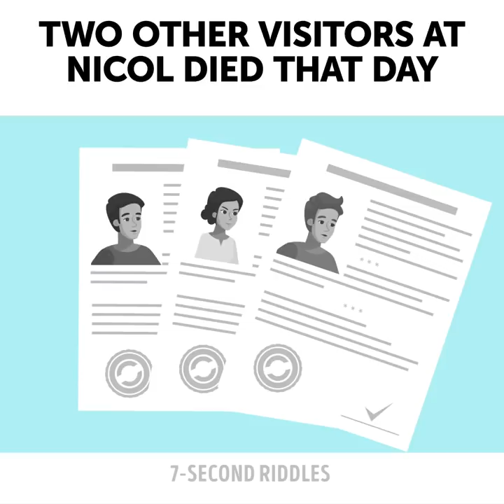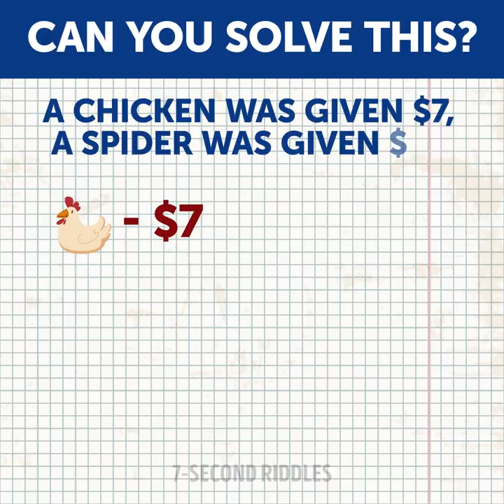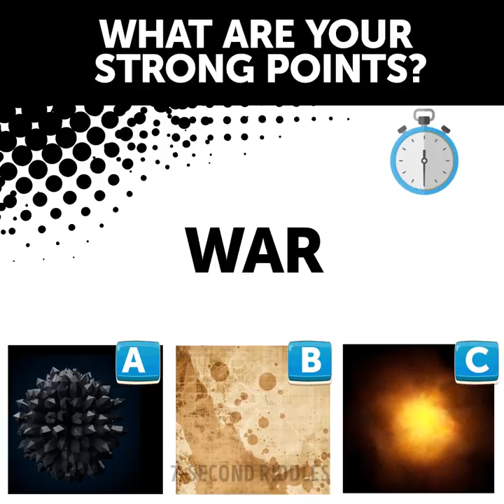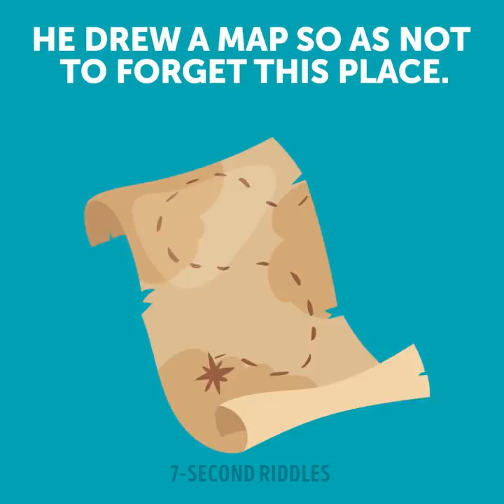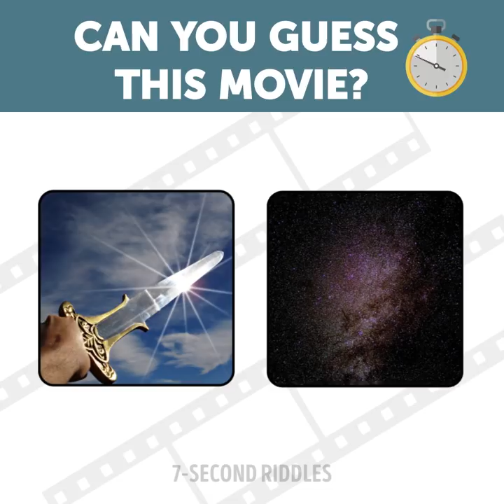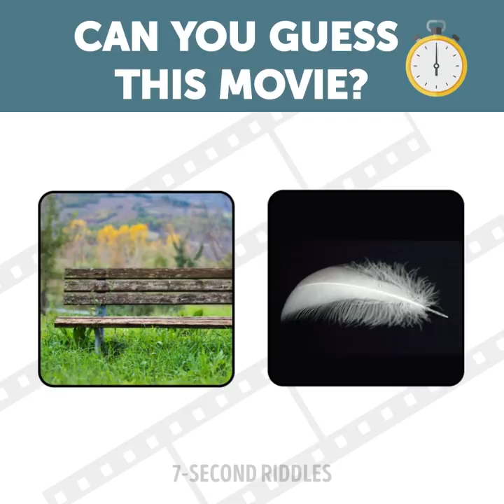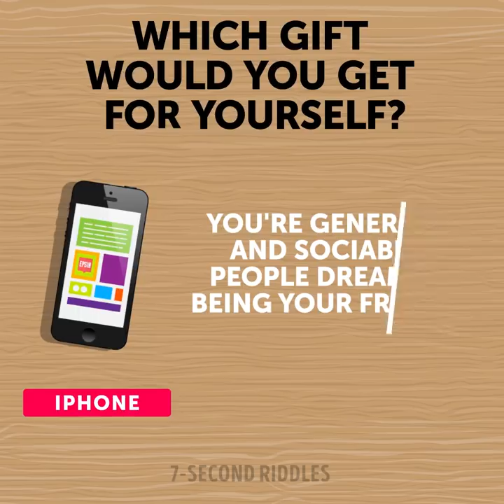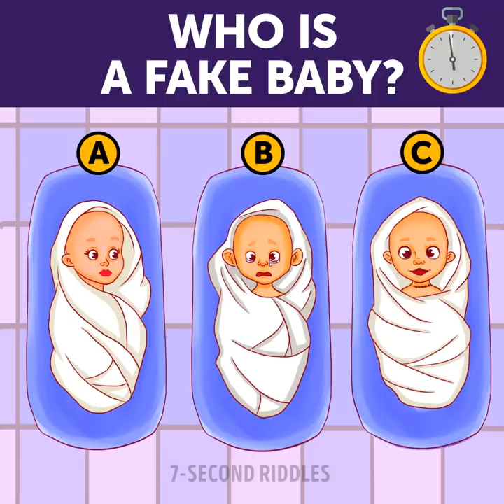15 EASY MATH RIDDLES AND FUN PICTURE PUZZLES THAT'LL IMPROVE YOUR LOGIC!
Improve your logic with a mix of easy math riddles and fun picture puzzles! If you want to have a light brain workout, then these cool puzzles are right for you. If you need a boost of energy when you just woke up, then you're welcome to solve some of these tricky riddles and puzzle quizzes. Try to use all your intelligence and imagination, and you'll find the right answer easily!

00:14 - It's a difficult crime riddle that will boost your intelligence and improve your detective skills! It's your time, Detective! Try to solve this criminal case right on time!
01:28 - Test your math skills and logic with these short puzzles for kids and adults! Can you solve all of them right? :)
02:54 - Hey, what's there? A set of picture puzzles only a pro would crack! Only one of the women has a baby while the others are definitely smuggling something. Tell me which one is real!
04:03 - This cool picture test that will tell you a lot about your talents! All you have to do is choose a picture that would fir the word most of all. Count your A, B, or С and wait for the result!
05:42 - Seems Jack Sparrow, I beg your pardon, Captain Jack Sparrow has tricked everyone again! Can you crack his logic riddle and find out how he kept his treasures safe? I bet you'll never guess, arrr!
07:07 - If you wanna know how to train your brain fast, try the easiest way: a set of fun and simple riddles and games every day. This emoji game for kids can be a perfect warm-up for your brain in the morning!☀
09:43 - How does our life change when we have children? You will see now! But you will have to be incredibly attentive to notice those small signs the children have left😜 Can you find all of them? A fun picture puzzle to boost your observation skills and cheer you up!
11:22 - A short but accurate personality test that will reveal some of your significant features of character. Let your subconscious choose the item you like most of all. Don't try to predict the meaning of the items or overthink the task, there is nothing about common logic. Tell me what you've picked!
12:28 - Who is a fake baby? A short visual puzzle to test your attentiveness to the details!